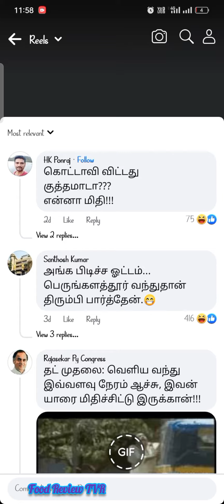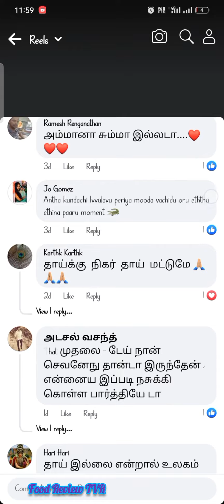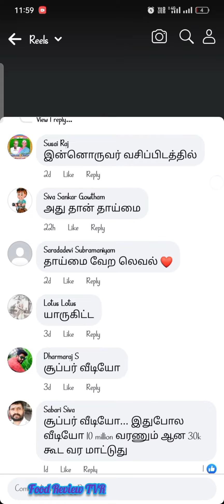கண்டிப்பா கமென்ட் படிச்சிட்டு சிரிக்கலாம் 😁😁 . most funniest comments in Facebook video...